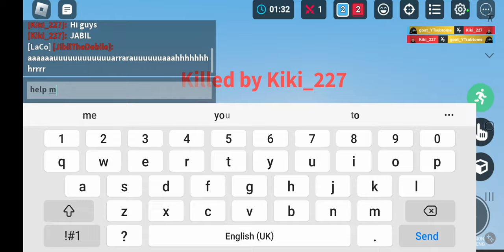playing duels in bedwars